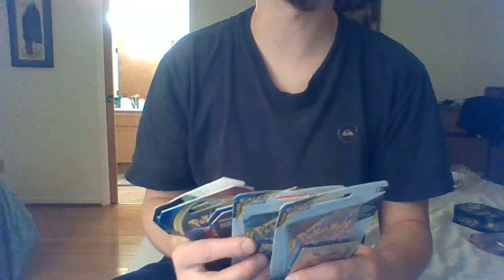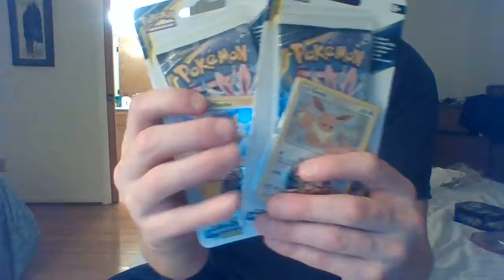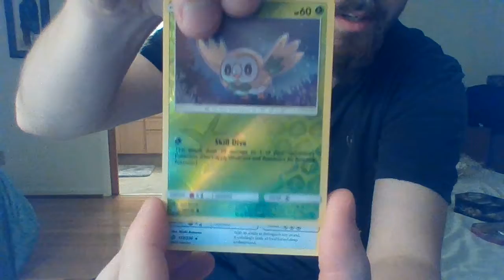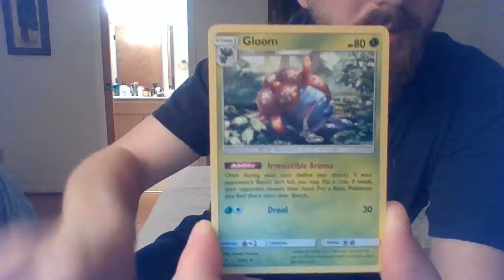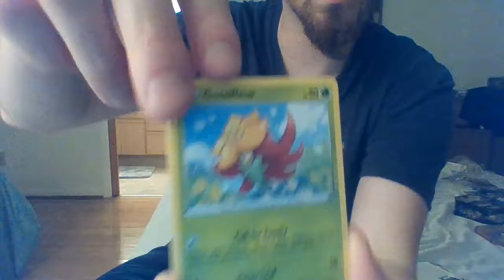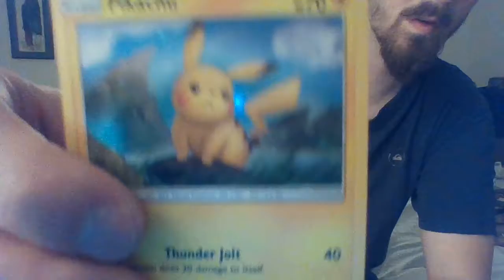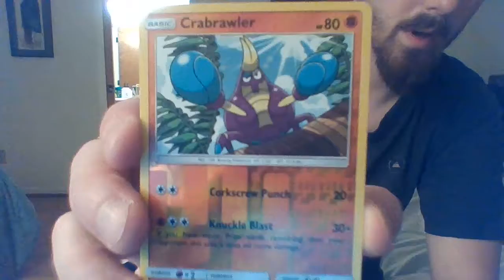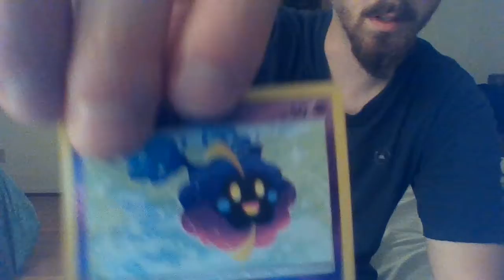Pokémon unboxing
unboxing a large Vaporeon GX box set
gaming
Pokémon go
sun and mom
sword and shield
comic eclipse
crimson invasion
steel Siege